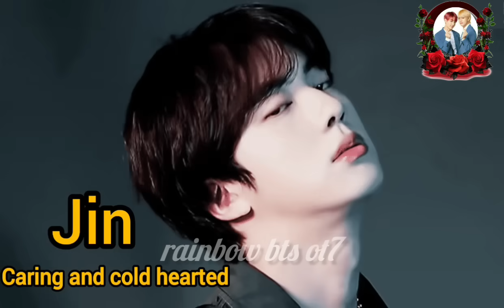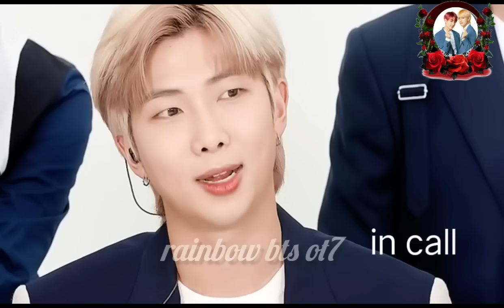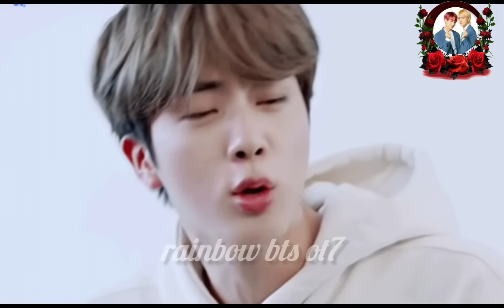I am incomplete without you taekook/ yoonmin/namjin love story part 7